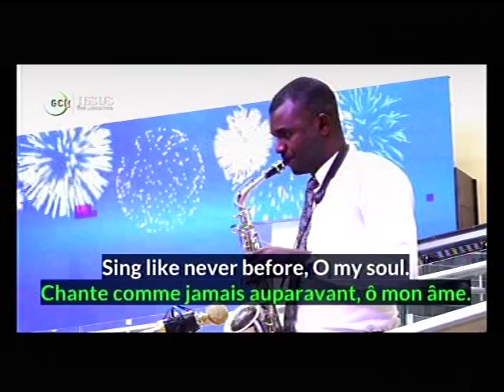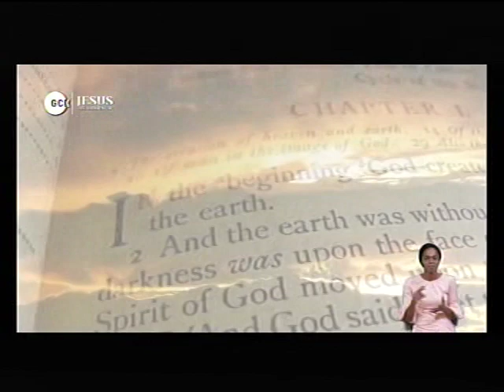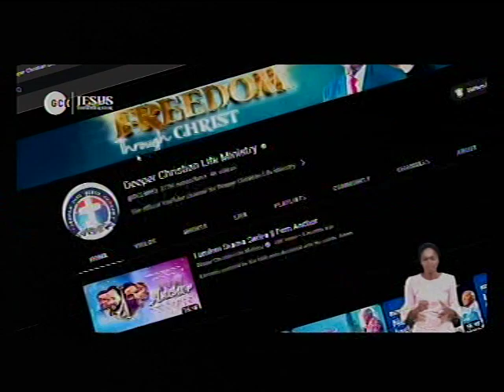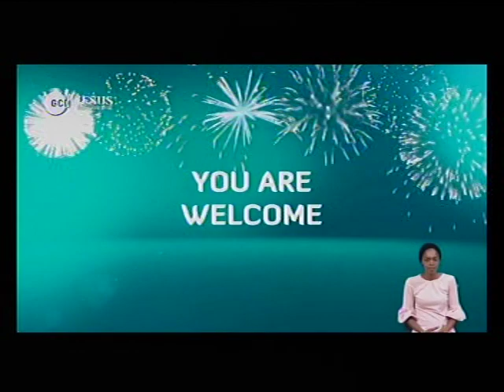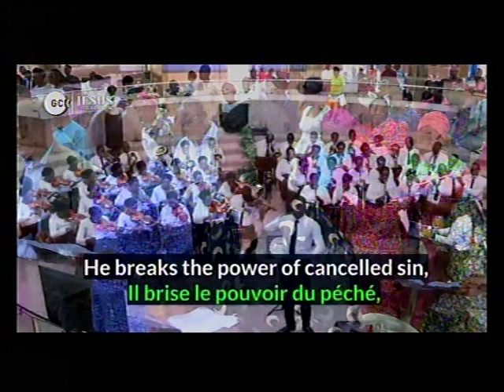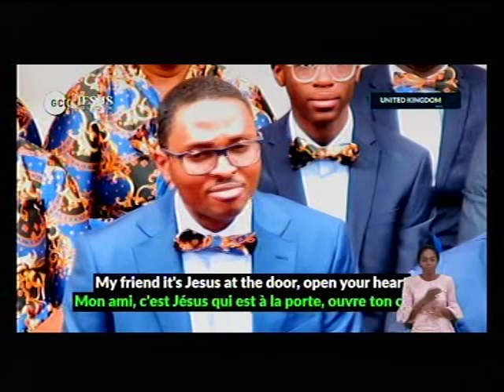DEEPER LIFE BIBLE CHURCH LIVE STREAM